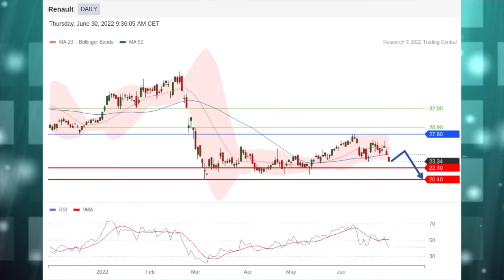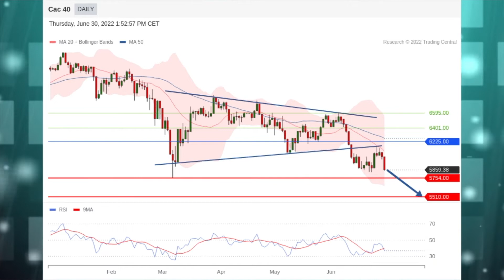Le JT des Produits de bourse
Renault et Vivendi en vedette. La stratégie du jour: Stellantis. Coup de projecteur sur l’indice CAC 40